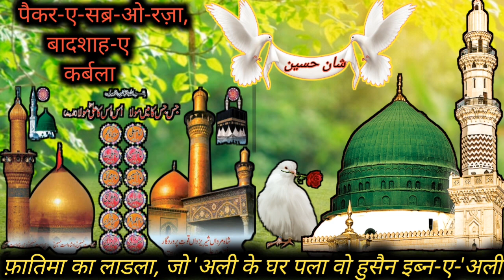फ़ातिमा का लाडला, जो 'अली के घर पला वो हुसैन इब्ने अली Mankabt Sayre Islam Tazim hasan Qadri Razbi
इब्न-ए-'अली पैकर-ए-सब्र-ओ-रज़ा, बादशाह-ए-कर्बला वो हुसैन इब्न-ए-'अली
फ़ातिमा का लाडला, जो 'अली के घर पला वो हुसैन
कौन है सरदार-ए-जन्नत ? किस के नाना हैं नबी ? किस की माँ है फ़ातिमा, भाई हसन, बाबा 'अली ? लाए थे किस के लिए जिब्रील कपड़े जन्नती वो हुसैन इब्न-ए-'अली

पैकर-ए-सब्र-ओ-रज़ा, बादशाह-ए-कर्बला वो हुसैन इब्न-ए-'अली

है मेरी आँखों की ठंडक, है मेरे इस दिल का चैन मैं हुसैन इब्न-ए-'अली से हूँ तो मुझ से है हुसैन ज़ालिमों क्या भूल बैठे ये हदीस-ए-पाक भी ! वो हुसैन इब्न-ए-'अली

सज्दे को लम्बा करें सरकार जिन के वास्ते जिन को काँधों पर बिठा कर तय कराएँ